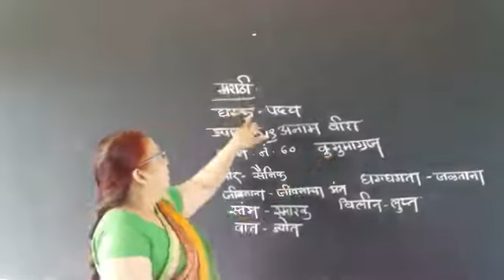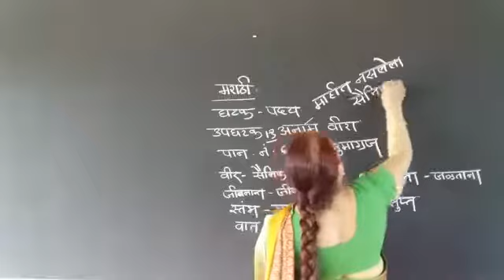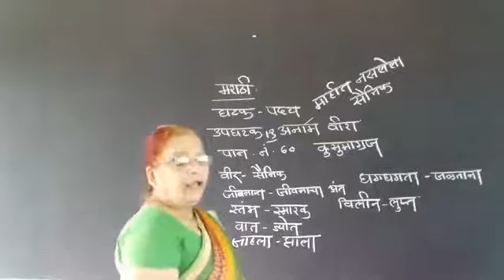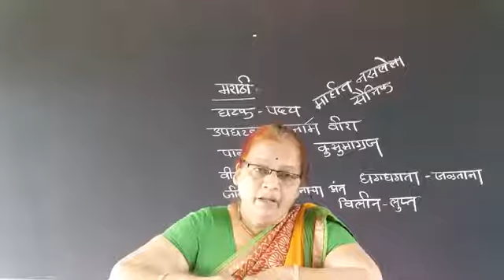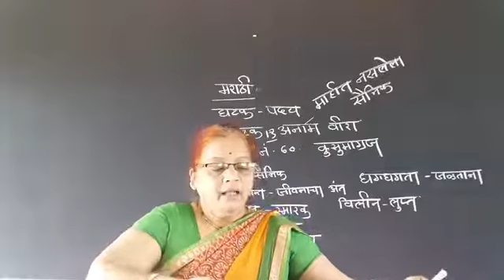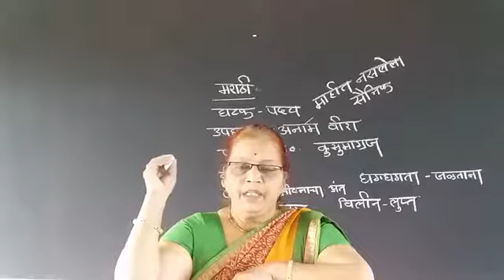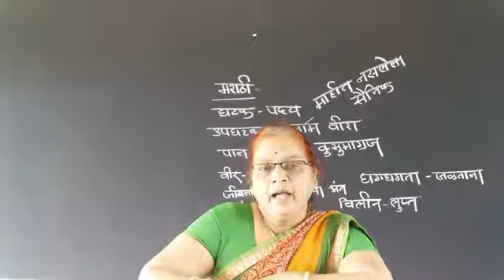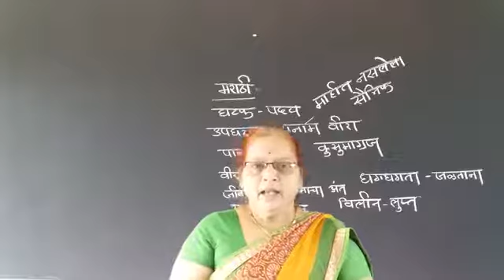इयत्ता सातवी विषय मराठी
उपघटक अनामवीरा सौ ' एस एस . पाटील